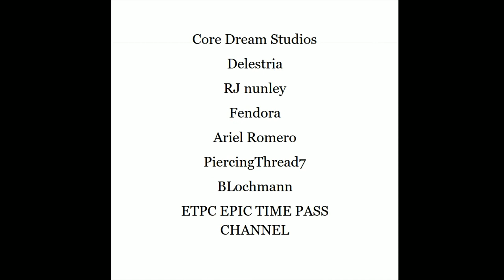Path of Exile Gameplay 2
THIS IS ME PLAYING PATH OF EXILE GAME,  ITS COMPLETELY FREE!

Path of Exile is an online Action RPG set in the dark fantasy world of Wraeclast. It is designed around a strong online item economy, deep character customisation, competitive PvP and ladder races. The game is completely free and will never be "pay to win".